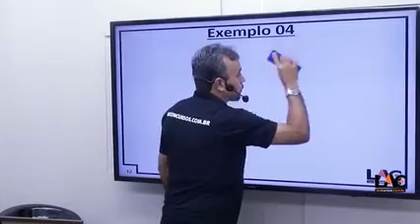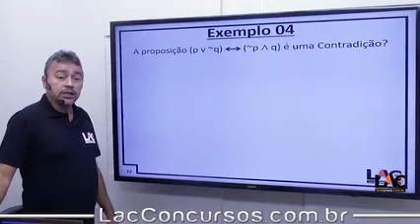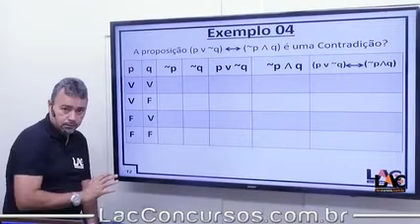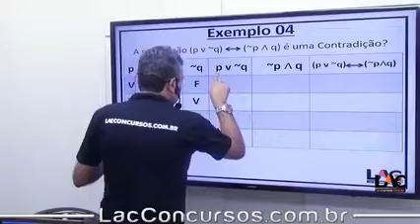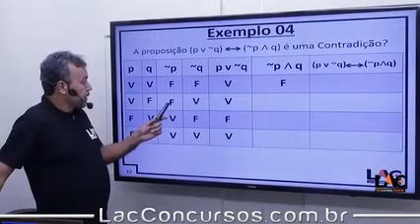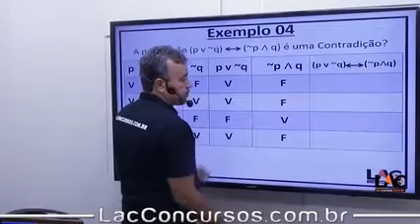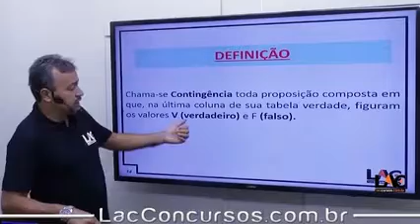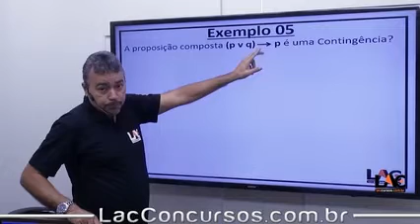INSS 2022 Raciocínio Lógico Tautologia,Contradição e Contingência PT2